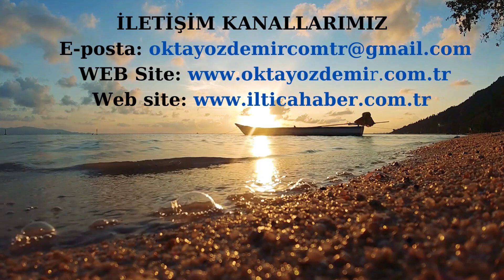Utanç vesikası; Yargıtay piramit kararı